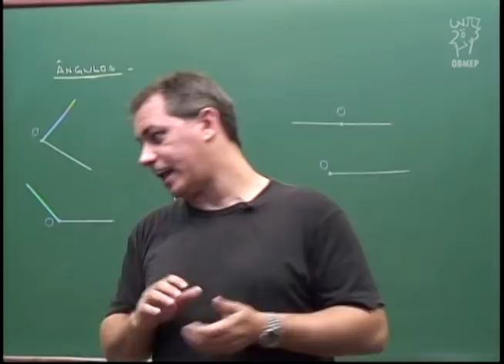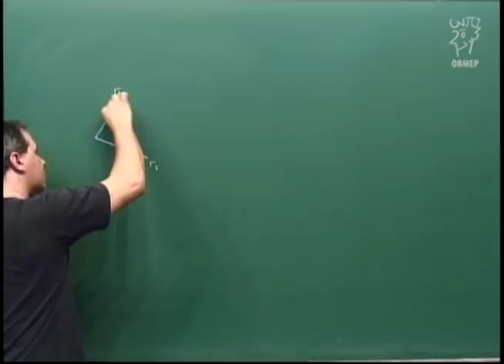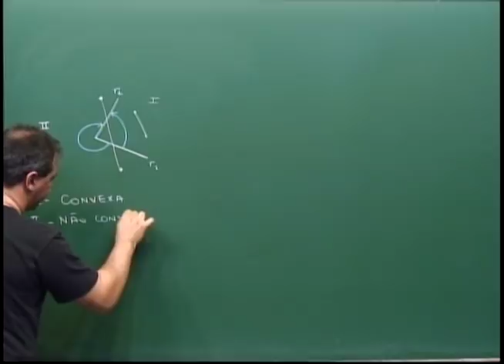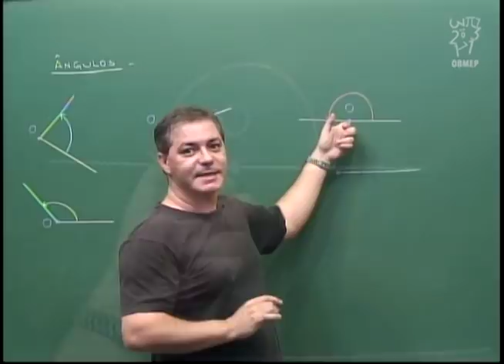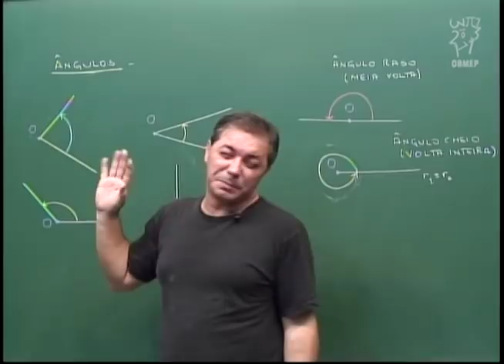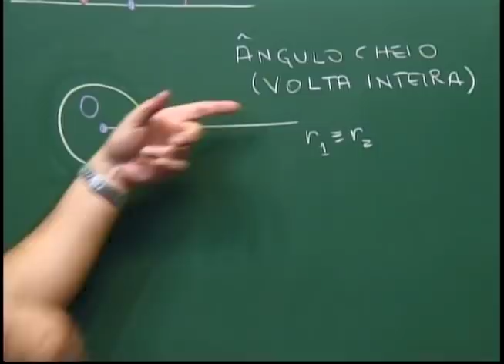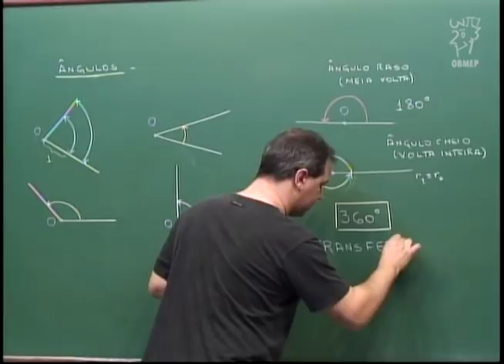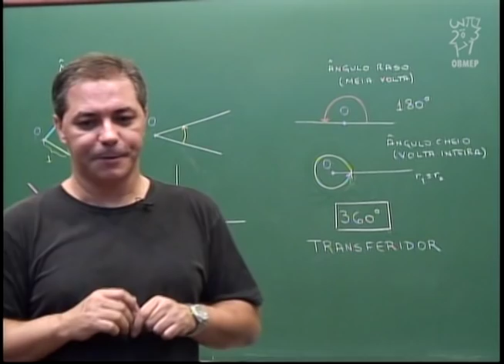Geometria - Aula 5 - Ângulos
Aula 5 - Ângulos

Ângulos.
Regiões convexas e regiões não convexas.
Ângulo cheio = volta completa = 360º.
Ângulo raso = meia volta = 180º.
Medições de ângulos.